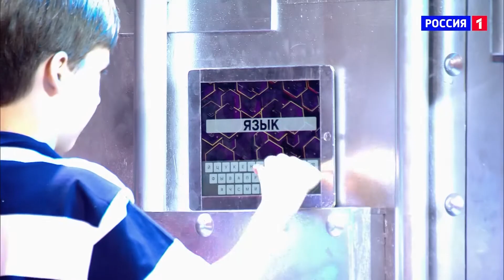«Золото нации». Финальный раунд 6 выпуска